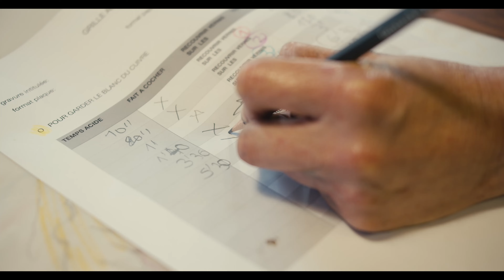Film à l'atelier Charlotte Massip -Technique de l'aquatinte avec Marine Mastin et Fleur Oury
Formation professionnelle -résidence dans l'atelier de GRAVURE TAILLE-DOUCE de Charlotte Massip avec  comme superbes stagiaires @Marine Mastin et @Fleur Oury. Filmé en mars 2024 par @boriscaz
Organisme de formation certifié Qualiopi vous permettant de suivre mes formations prises en charge par Afdas poleemploi charlottemassip formationprofessionnelle gravuretailledouce aquatinte . N'hésitez pas à me contacter. @charlottemassip7981